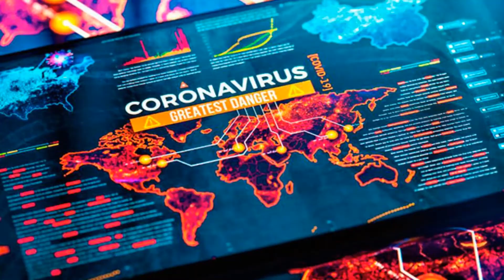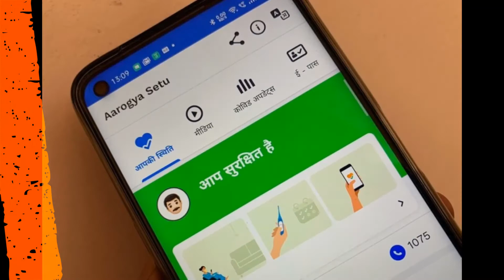Do you know TOP 10 unknown & Shocking Facts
TOP 10 News of the Day